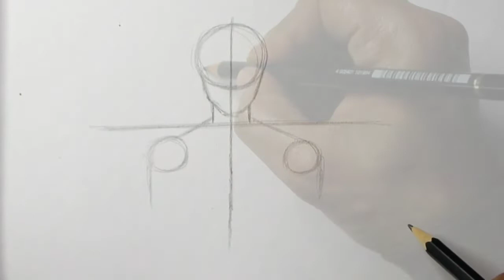How to draw Head Face & Neck Outline sketch tutorial for beginners| Beginners guide to drawing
how to draw neck for beginners
beginners guide to drawing